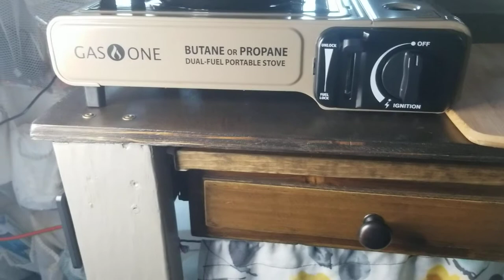Showing off the counter space in my mini van camper with my new collapsible teapot!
In my Vanbuild, I made sure there was as much space to store the items for my my trips.  The items should be easily accessible and not put away in bins if possible.

I just returned on a recent 2 week trip to Yellowstone, and I would not change anything in this build so far.  If I did do anything wrong, it was over packing and over thinking what I needed.

I am loving it.